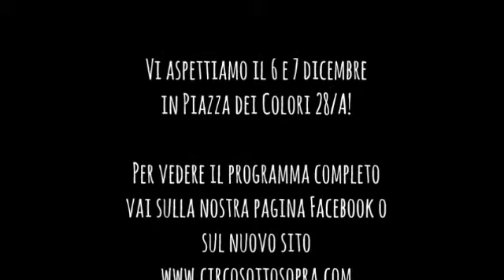Messaggio di Augusto!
Per gli amici di Circo Sotto Sopra che hanno sostenuto i nostri progetti durante la campagna di crowdfunding Alt! Arti Libera Tutti!